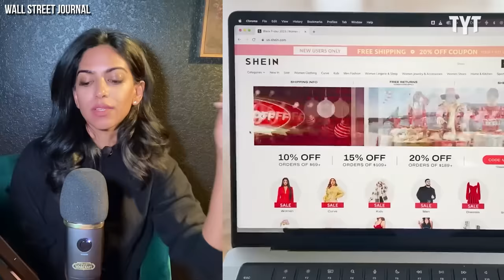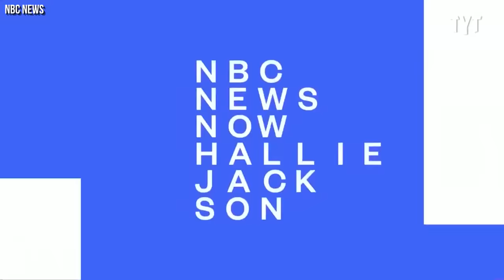Hicks In HOT-WATER... Ex-Trump Aide Could Face CRIMINAL Charges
Hope Hicks has been doing unreported consulting work for Chinese- Singaporean fast-fashion retailer Shein. Yasmin Khan breaks it down on Rebel HQ.